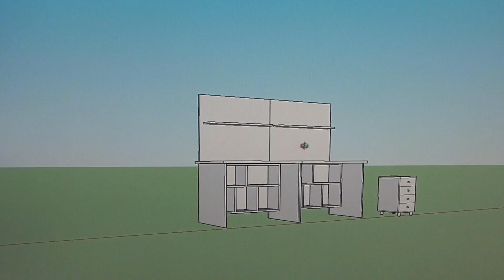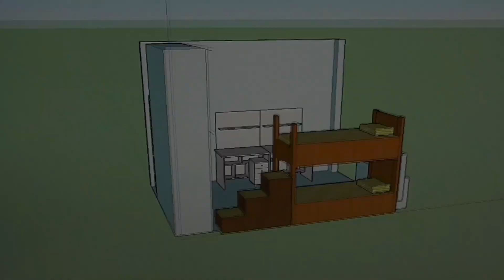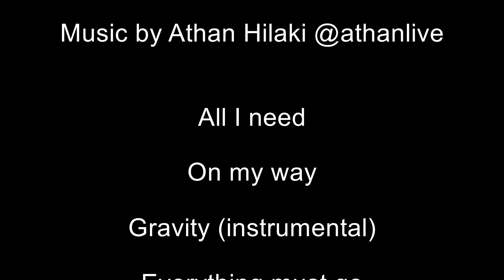Πως να φτιάξετε γραφεία για παιδικό δωμάτιο. By Empnoia. Διαστάσεις ξυλείας στην περιγραφή.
Είμαστε ο Δημήτρης και η Βίκυ και δημιουργούμε χειροποίητα αντικείμενα κυρίως από ξύλο, νήμα και ύφασμα. Στο κανάλι μας μπορείτε να παρακολουθήσετε κατασκευές βήμα βήμα, διάφορα μαστορέματα, συζητήσεις για σχετικά θέματα, αξιολόγηση εξοπλισμού, υλικών και πολλά άλλα.
Η σελίδα μας στο facebook που μπορείτε να δείτε φωτογραφίες με τις δημιουργίες μας είναι
Κάποιες δημιουργίες που διαθέτουμε προς πώληση μπορείτε να τις δείτε εδώ

   Κατασκευή δύο γραφείων από μελαμίνη για παιδικό δωμάτιο και επεξήγηση με υπότιτλους σε κάθε βήμα. Προτιμήσαμε το τελείως λευκό, ώστε να είναι φωτεινό και ξεκούραστο και γιατί είναι για πραγματική χρήση και όχι απλά για μια ωραία φωτογραφία. Μην ξεχνάμε ότι ποτέ δεν θα είναι άδεια. Η λογική στην σχεδίασή τους είναι να μπορούν να προσαρμόζονται σε κάθε ανάγκη της στιγμής, είτε για διάβασμα, είτε για παιχνίδι, είτε για κάποια κατασκευή κλπ. Για τον λόγο αυτό, υπάρχει το μικρό ραφάκι στο πάνελ, που φιλοξενεί τις μολυβοθήκες και ότι άλλο χρειαστεί, ώστε να είναι πάντα ελεύθερη η επιφάνεια του γραφείου. Ακόμα και ο φωτισμός είναι τοποθετημένος στο ράφι.
   Ο υπολογιστής είναι σε θέση εκτός γραφείου και άδειος από πάνω για να τοποθετούμε πληκτρολόγιο, ποντίκι, ακόμα και την οθόνη, όταν χρειαστούμε τον χώρο. Για να μην βαραίνει ο χώρος, τα ράφια για βιβλία κλπ, θα είναι κάτω από τα γραφεία. Αυτό αφήνει το περιθώριο στον τοίχο, ώστε να κρεμάσουμε κάτι ελαφρύ στον χώρο και πάνω από τα κεφάλια των παιδιών, όπως ένα ημερολόγιο, ένα ρολόι κλπ.
   Η συρταριέρα είναι στο δεξί μέρος από το αριστερό γραφείο. Αυτό δίνει την δυνατότητα της απόστασης μεταξύ των παιδιών όταν διαβάζουν και γράφουν (και οι δύο είναι δεξιόχειρες), μπορεί να μετακινηθεί για μια ομαδική εργασία ή παιχνίδι και ακόμα γίνεται και ένα πρόχειρο κάθισμα σε κάποιον που θα τα βοηθάει στο διάβασμα.
   Τα παιδιά είδη έχουν αγαπήσει το καινούργιο τους δωμάτιο και είναι περήφανα για την συμμετοχή τους σε σχεδίαση και κατασκευή των καινούργιων τους γραφείων.

Οι διαστάσεις είναι σε εκατοστά

Για ένα γραφείο

Πάχος μελαμίνης  διαστάσεις  τεμ  σόκορο ανά πλευρά

25mm   100 x 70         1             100 – 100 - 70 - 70
18mm   72 x 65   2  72 – 72 – 65
18mm   89,4 x 25 3  89,4
18mm   60 x 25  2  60
18mm   30 x 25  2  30
18mm   24,6 x 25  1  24,6
8mm   93 x 60  1

Πάνελ τοίχου

8mm   95 x 80  1
18mm   90 x 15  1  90 – 15 – 15

Συρταριέρα

18mm   40 x 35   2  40 – 40 – 35 – 35
18mm   46,4 x 37,5 2  46,4
18mm   35 x 11,3 4  35 – 35 – 11,3 – 11,3
18mm   46,4 x 31,3 1
18mm   35,5 x 9  8  35,5
18mm   25,1 x 9  8  25,1
8mm   35,5 x 28,7 4

Επιπλέον υλικά

Βίδες 40 x 40 και 40 x 25
4 οδηγοί συρταριών 35cm
4 πόμολα
4 ροδάκια
4 βίδες και βύσματα για τον τοίχο